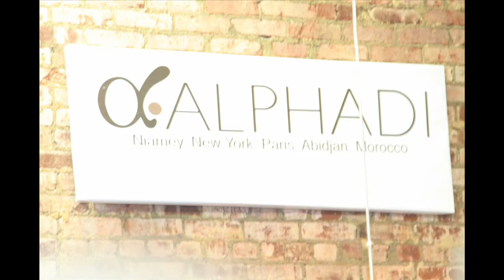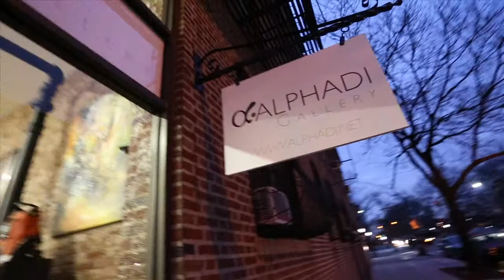ALPHADI PHOTO VIDEO NEW YORK